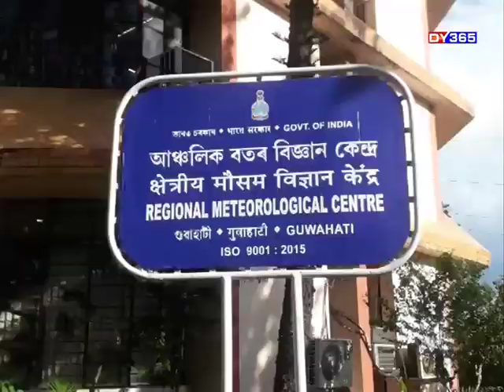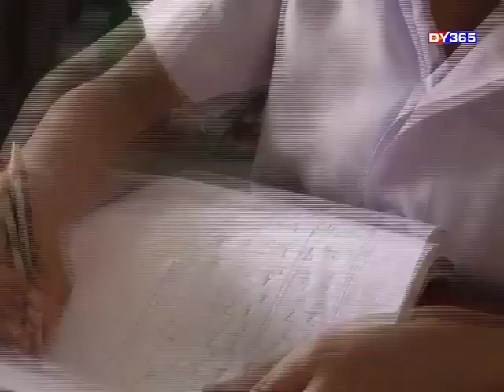24 GHANTA || SUMMER VACATION SHOULD BE EXTENDED UP TO AUG 15